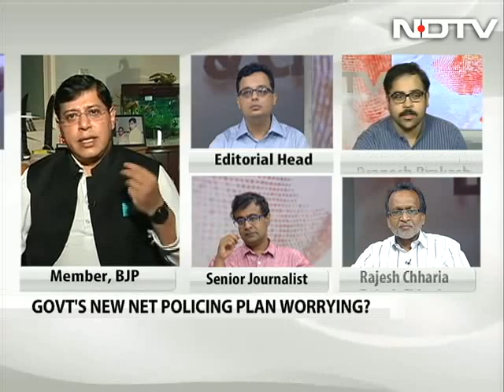Government's net police plan: Worse than net neutrality row?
A new draft national encryption policy from the government has raised hackles in the internet world. Under this new policy, vendors of apps that allow encrypted communication - WhatsApp, imessage etc - would have to register with the Indian government and both citizens and businesses alike are not allowed to delete messages for a 90 day period, doing so would be a violation of the law. The new policy is aimed to address concerns of national security but consumers and critics are worried, saying these new guidelines are worse than net neutrality. [Aired on 21 September 2015]